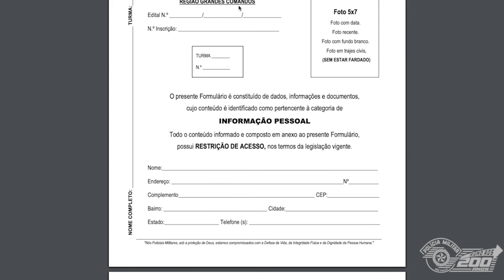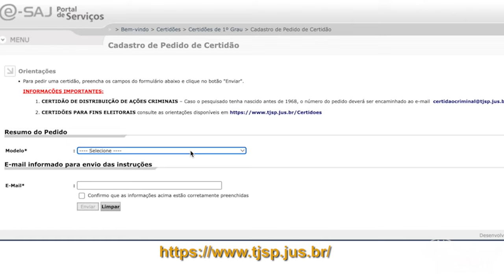CONCURSOS DA POLÍCIA MILITAR - AVALIAÇÃO DA CONDUTA SOCIAL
Orientações para acessar os formulários necessários para o preenchimento na etapa de avaliação da conduta social.